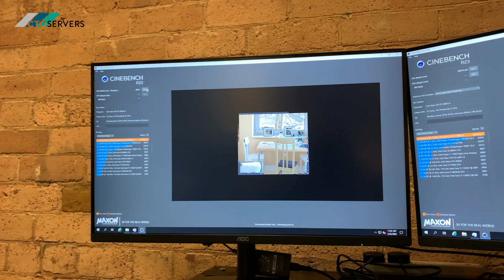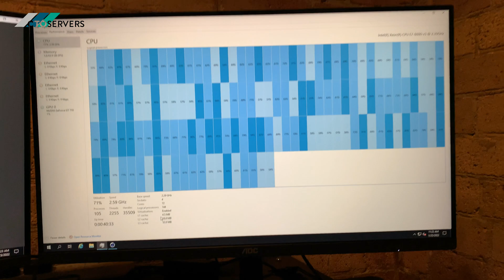144 Core , 288 Thread Render Farm Setup , Complete 27u Rack setup CPU Rendering ! CTOservers.com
One of our Configured to Order Solutions. Configured to our customers specifications !

Hewlett Packard Enterprise , HPE , HP , DELL EMC , DELL , IBM , Fujitsu , ASUS Supermicro